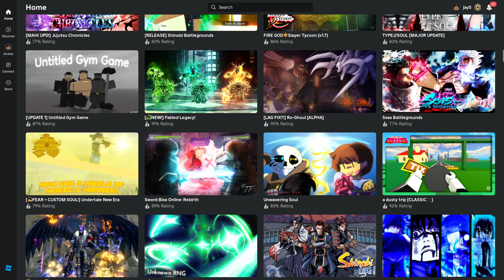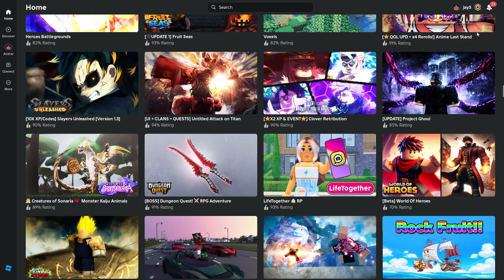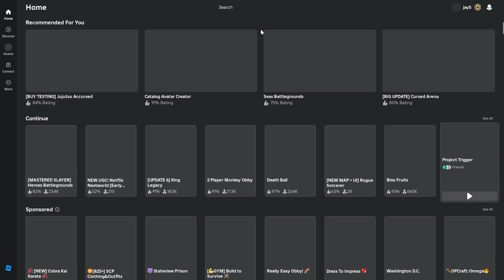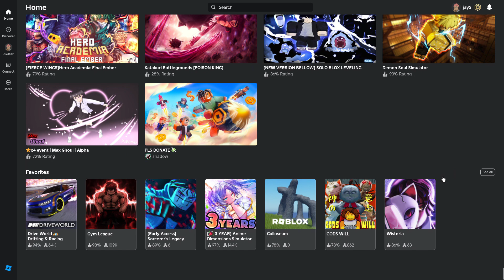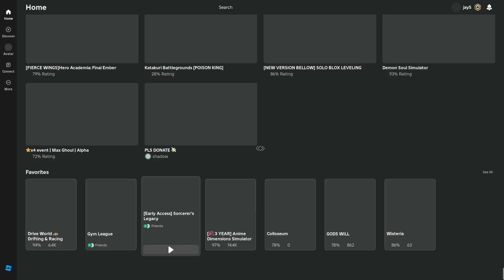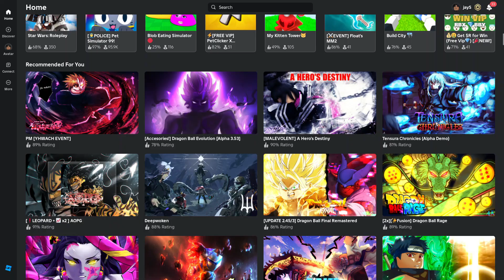Dominating the Battlegrounds! 🎮👑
Welcome to the enchanting world of Roblox, where imagination knows no bounds! 🎮 In this expansive virtual universe, players of all ages come together to explore, create, and embark on thrilling adventures. Join us as we dive deep into the heart of Roblox and uncover its endless possibilities! 🌈

Roblox isn't just a game; it's a platform for creativity and connection. With millions of experiences created by players around the globe, there's always something new and exciting to discover. From epic battles and daring escapes to virtual hangouts and fashion shows, Roblox offers a diverse array of experiences to suit every taste and interest. 🌍

One of the most remarkable aspects of Roblox is its user-generated content. Using the intuitive Roblox Studio, players can design their own games, worlds, and characters from scratch. Whether you're a seasoned developer or just starting out, Roblox provides all the tools you need to bring your imagination to life. 💡

Join us on a journey through the vast landscapes of Roblox as we explore its many wonders.
Roblox isn't just a game; it's a platform for self-expression and creativity. With an endless array of customization options, players can personalize their avatars and worlds to reflect their unique style and personality. From trendy outfits and accessories to elaborate building designs, the only limit is your imagination. 💫

But Roblox isn't just about fun and games; it's also a place to learn and grow. With educational experiences ranging from coding tutorials to historical simulations, Roblox offers a wealth of opportunities for learning in a fun and interactive environment. Whether you're honing your problem-solving skills in an escape room or exploring the wonders of science in a virtual laboratory, Roblox is a playground for curiosity and discovery. 📚🔬

So whether you're a seasoned veteran or a curious newcomer, there's never been a better time to dive into the world of Roblox. Join us as we embark on an unforgettable adventure filled with excitement, friendship, and endless possibilities. The journey starts here, in the extraordinary world of Roblox! ✨🌟

Are you ready to unleash your imagination and explore the wonders of Roblox? Let's dive in and discover what awaits us in this magical universe! 🌍🎮🚀Roblox